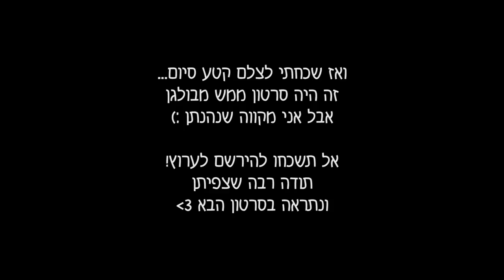מה עדיף? אלטרנטיבות נטולות אכזריות וזולות לאיפור יקר ומנסה!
היי וזה! היום עשיתי איפור פנים חצי מנסה ויקר וחצי נטול וזול! מה אתן מעדיפות?

תישארו בקשר!

*הקוד נותן לכן הנחה של 5 דולר ולי קרדיט של 5 דולר לרכישה הבאה*

*מקנה לכן 10 שקלים צבירה ראשונית ולי קרדיט של 5 שקלים*

|                 מוצרים שהשתמשתי בהם:                  |
* Tarte - Shape tape concealer - light sand
* Colourpop - No filter concealer - light 10
* It cosmetics - bye bye pores powder - translucent
* KIKO - invisible touch powder
* Fenty beauty - Matte match stix - Amber
* KIKO - Sculpting touch - 201
* KIKO - arctic holiday blush - 01
* MakeupGeek - Blush - Romance